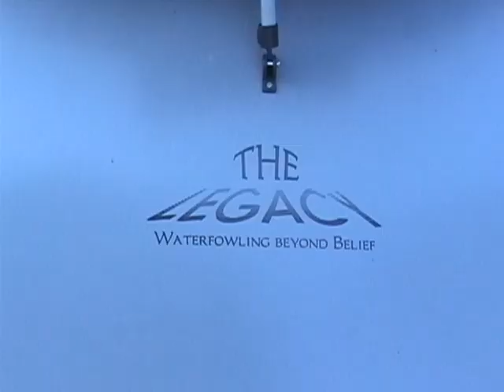Legacy 2 man layout boat Trailer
A quick look at the new 2 man Legacy layout boat by Waterfowl-Works.com